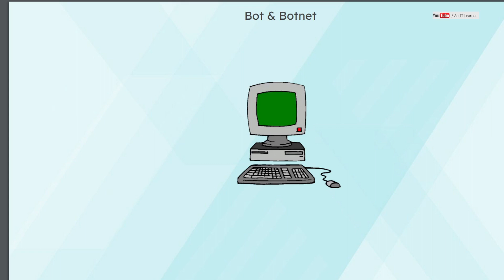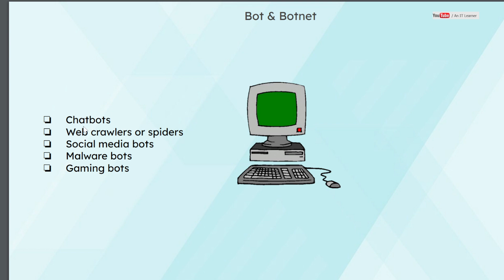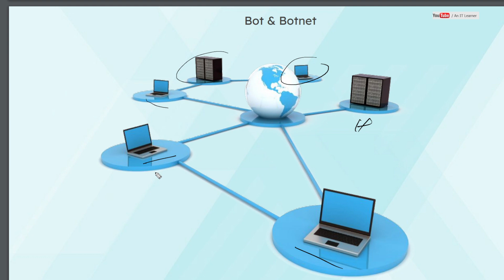BOT and BOTNET Explained in Hindi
In this video, we have tried to explain Bots and botnets.